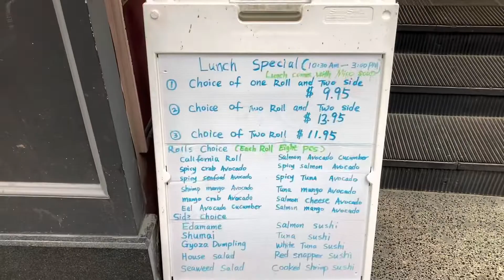2022-04 Avana Sushi